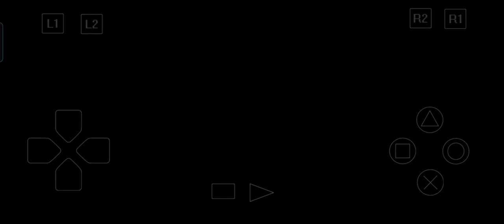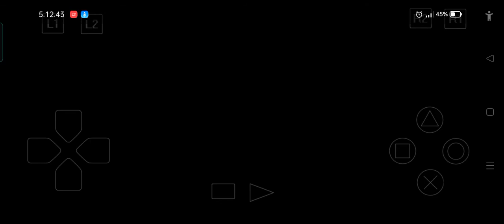Video Domain VS B.K.O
MISI KETUJUH Part 2

Tempat: Domain Video

Lantai:
        7   Domain Video

Tujuan: Mencari dan menghancurkan Ksatria Darah

Musuh:

Domain Video

| NAMA | EL | SERANGAN | LEVEL | JENIS | EXP | BITS | LANTAI |

| Penguinmon | 3 | Super Slap | Rookie | Vaksin |
| 22 | 240 | 1 |

| ToyAgumon | 4 | Toy Flame | Rookie | Vaksin |

| ClearAgumon | 4 | Toy Flame | Rookie | Vaksin |
| Cure HP Kecil | 58 | 560 | 1/2 |

| SnowAgumon | 4 | Salam Badai | Rookie | Vaksin |
| Unimon | 11 | Serangan Udara | Juara | Vaksin |
| 55 | 320 | 1/2/3 |
| Tentomon | 5 | Super Shocker | Rookie | Vaksin |

| Angemon | 11 | Fist of Fate | Juara | Vaksin | 65 | 500 | 2/3/4 |
| ClearAgumon | 5 | Toy Flame | Rookie | Vaksin |

| Birdramon | 12 | Sayap Meteor | Juara | Vaksin |
| 78 | 500 | 3/4/5 |
| Mojyamon | 12 | Icicle Shot | Juara | Vaksin

| Ikkakumon | 13 | Harpoon Tornado | Juara | Vaksin | 143 | 840 | 4/5 |

| Gururumon | 12 | Serangan Udara | Juara | Vaksin |

| Greymon | 12 | Nova Blast | Juara | Vaksin |

| Apemon | 12 | Tongkat Tulang Mega | Juara | Vaksin | 142 | 900 | 5/6 |

| ShimaUnimon | 12 | Sinar Matahari | Juara | Vaksin |

| Numemon | 11 | Waktu Pesta | Juara | Virus |

| Mushroomon | 5 | Pemecah Jamur | Rookie | Virus | 102 | 750 | 7 |

| Devidramon | 12 | Crimson Claw | Juara | Virus |

Boss :

Domain Video

| Raremon | Buffalo Breath | Juara | Virus |

| Devimon | Sentuhan Jahat | Juara | Virus | 289 | 2100 | 7 |

| Soulmon | Bola Guntur | Juara | Virus |

Saya sarankan Anda membawa Mag. Miss-2 dan Drill Miss2 setidaknya dua, sebelum pergi ke Video
Domain. Saya sarankan Anda sudah memiliki Digimon Ultimate jika sudah punya karena labirin ini
sangat keras.

digimon#greymon#